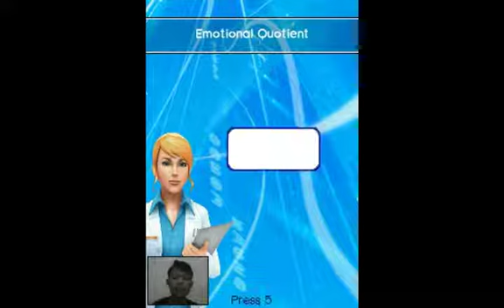Main Game Sambil Mikir 2 - Brain Challenge 4 (Apa Mood Ane Sekarang?!) [VLOG Gaming 6]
Yey,akhirnya video episode ke -2 dari seri Main Game Sambil Mikir Berhasil di upload,dan yah untungnya kali ini ane kagak salah presets -_-“ :V :V

Pada kali ini,ane memainkan game mode EQ.Apa sih EQ itu ? jawaban ada dengan melihat video ane ini ^_^

Mungkin hanya segini aja.Sampai Jumpa di Episode Selanjutnya hanya di Ryuumasuta Channel

Bye.